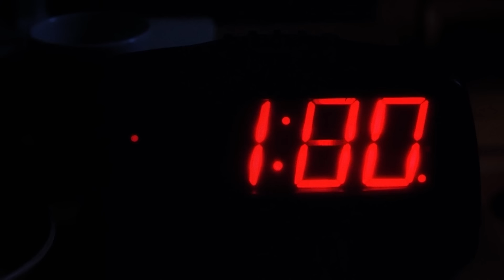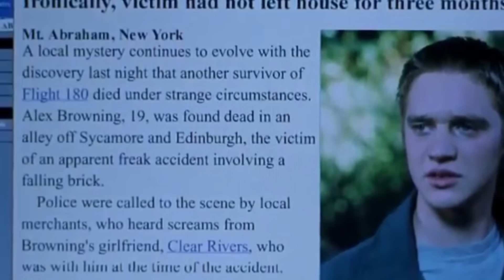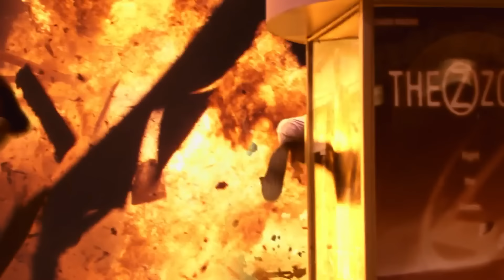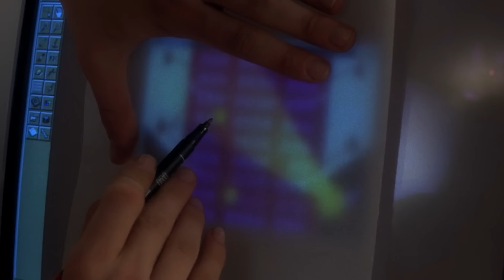Взлеты и падения - Пункт назначения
У Голливуда множество хоррор-франшиз. Часть из них снимается за доллар и количество подобных картин бьет все разумные пределы. Но есть и другие серии фильмов, которые стоят существенно дороже. Хотелось бы вспомнить об одной такой франшизе.

0:00 Бла-бла про хорроры
1:21 Первый Пункт
5:19 Номер два
7:50 Третий
9:28 Гонки
11:39 Мост
13:18 Про подделки и будущее